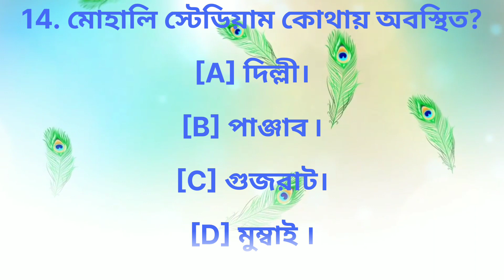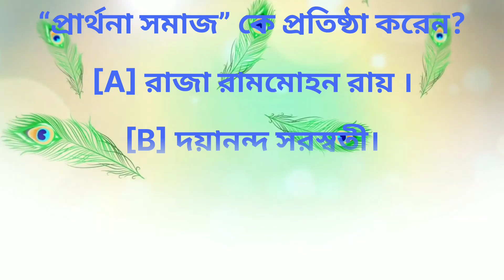1min 5 gk questions with solutions in Bengali.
GK question answer in Bengali.
1 minutes,5 questions.